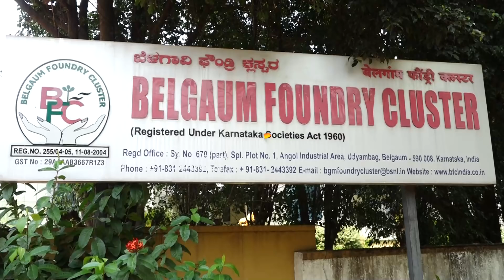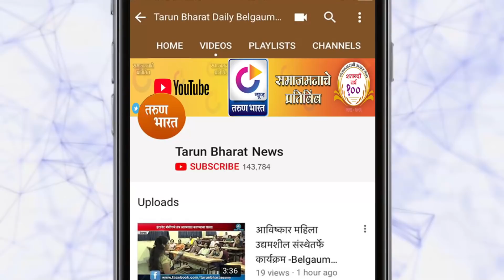थांबलेल्या उद्योगांची चाके अखेर सुरु | Belgaum News | 04-05-2020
लॉकडाऊन झाल्यानंतर थांबलेली उद्योगाची चाके अखेर सोमवारपासून सुरू झाली. पहिल्याच दिवशी 30 ते 40 टक्के कामगारांना घेवून उद्योग सुरू करण्यात आले होते.